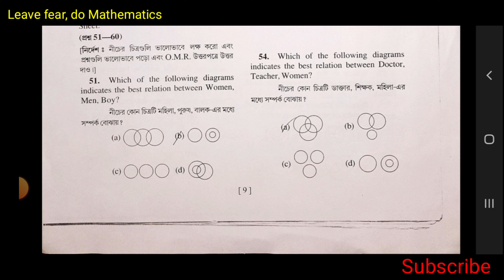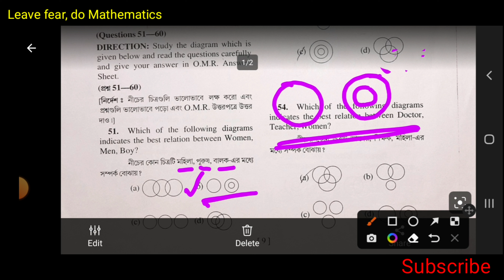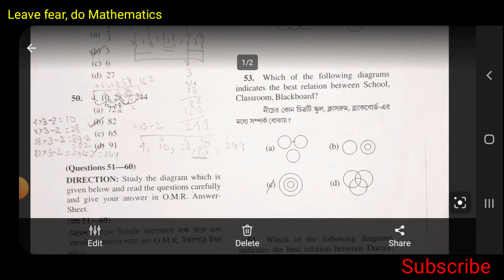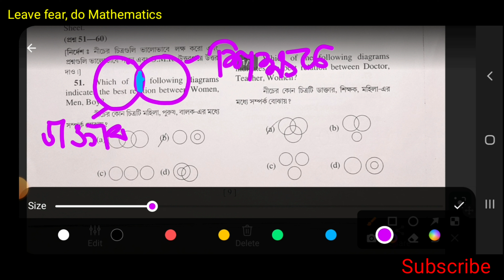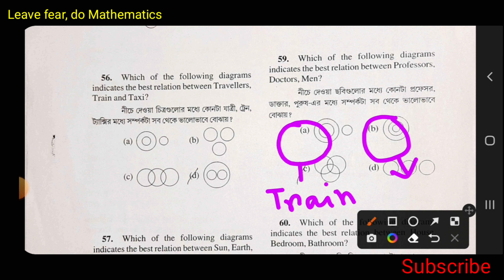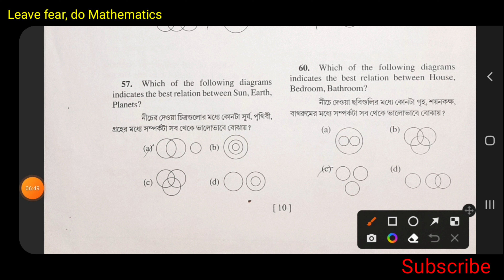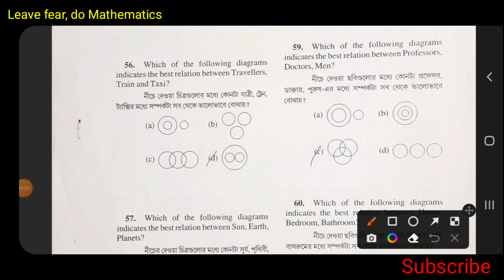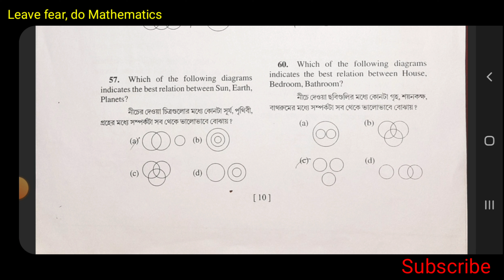nmmse 2021 mat solution | Venn Diagram | MAT for nmmse and ntse | Venn Diagram reasonung